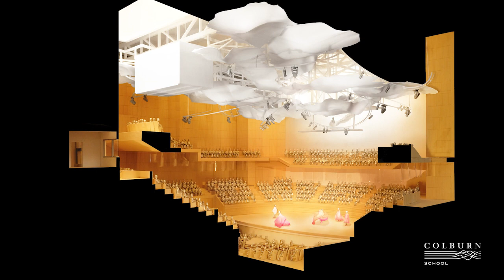A Conversation with Frank Gehry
The Colburn Center, designed by Frank Gehry, is a transformational addition to the Colburn School’s DTLA campus. Born out of our aspiration to serve both the community and the School, it will include state-of-the-art performance venues and learning spaces. Sel Kardan, Colburn’s President and CEO, sat down with Frank Gehry to discuss his projects in Los Angeles and around the world, and how they inform his design for the Colburn Center.